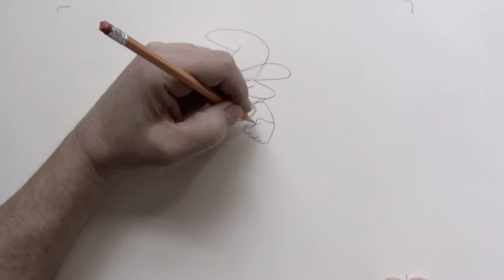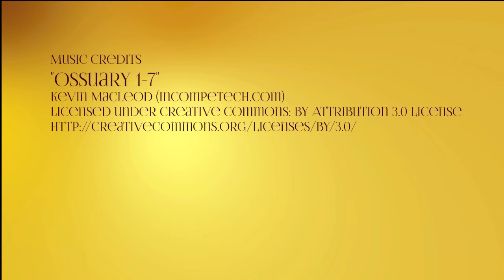How to Draw Running Wizards - Daily Drawing No. 2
This the second day in my daily how-to series of drawings of wizards and other stuff I like. Sterling the Wizard and his assistants are running for the hills. Something is after them.

When I was young, I was perplexed by verbal directions on how to draw ("draw the space between the objects" sticks in my mind. This meant nothing to me until I discovered, from looking at Rembrandt and Bruegel, what he meant). So I have always done demonstration drawings for my students' instruction. I've been drawing since I was six years old, in 1959. I've done just about every kind of drawing, from comics to classical, you name it; so my daily uploads of real-time drawings and the time lapse of the video will eventually cover everything I've experienced.

So let's draw something! This started out like 99% of my drawings do, off the top of my head. I drew John Wayne's hat from Fort Apache and then I thought I'd have him running. So then the beard had to flow. I was watching the National Dog Show, and the bearded collie's coat looked just like Sterling's beard should look. Thanks Dog Show! Then I just put him in a running pose and made the other two characters have pretty much the same as his, and then it is just a drawing problem. Lots of fun, and didn't take too long.